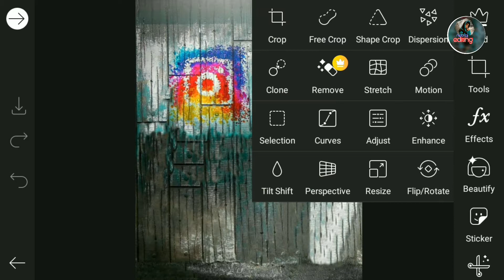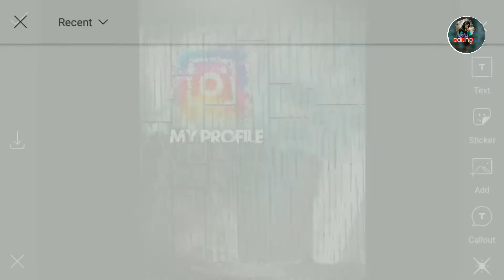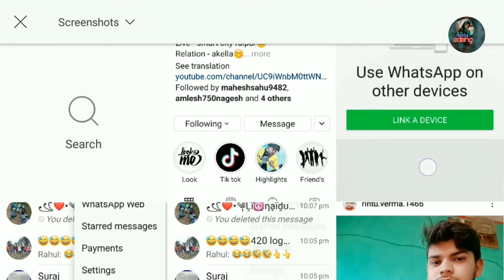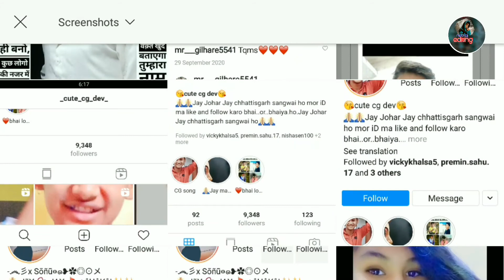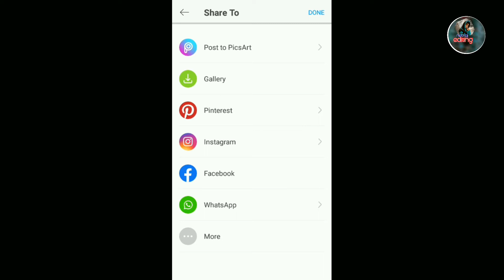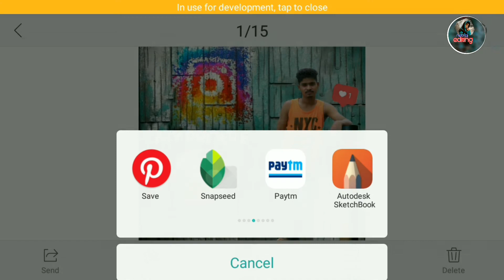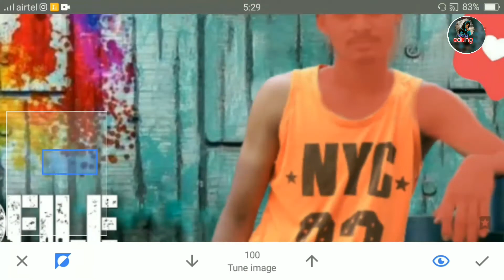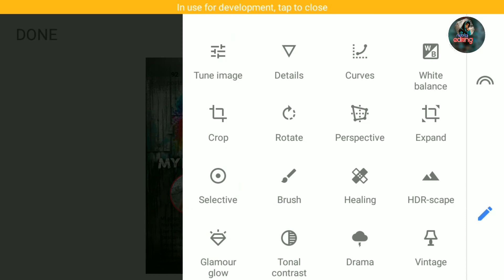PicsArt New Instagram viral concept photo editing | dual colour editing picsart | neeraj editing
PicsArt New Instagram viral concept photo editing | dual colour editing picsart | urban editz

picsart,picsart editing,picsart photo editing,picsart tutorial,picsart editing tutorial,picsart editing background change,picsart editing new style,picsart video editing,picsart background change,
picsart photo editing background change,picsart cartoon photo editing,